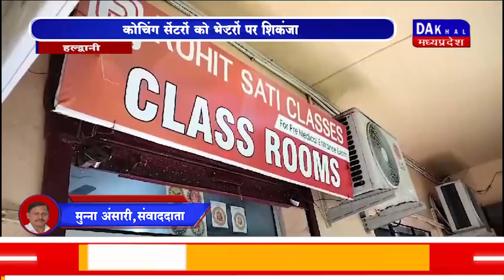DAKHAL NEWS हल्द्वानी के कोचिंग सेंटरों पर शिकंजा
हल्द्वानी के कोचिंग सेंटरों पर शिकंजा
कोचिंग सेंटरों को भेजा गया नोटिस